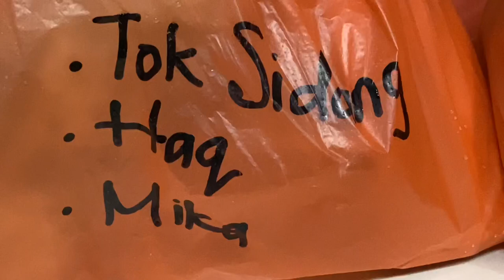Cereka Tok Sidang Jinggo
Rezeki Penjara Janji